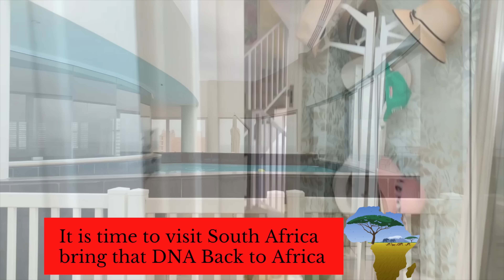South Africa | Our real life and experience living in South Africa